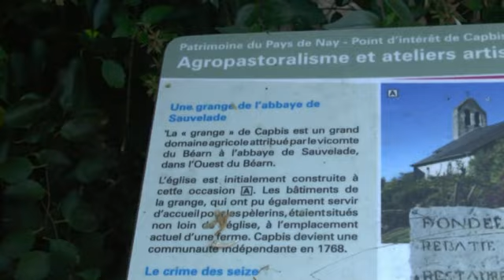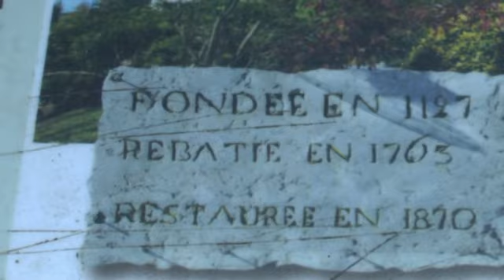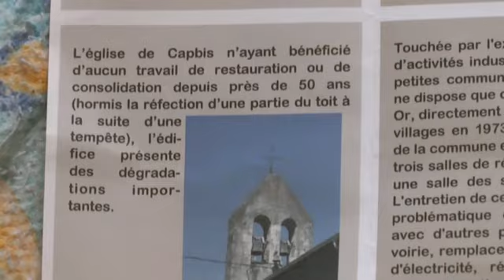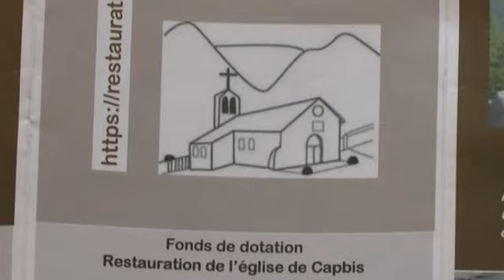LES W D D MICHOU NEWS 2 SEPTEMBRE 2018 CAPBIS MICHOU INTERVIEWE JEAN CLAUDE CRISTOBAL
Bonjour,
Venez Jean-claude CRISTOBAL nous parle de CAPBIS et de la mobilisation de ses 85 habitants pour proposer des animations et surtout pour restaurer la magnifique église de Capbis.
Le remercie pour son accueil.
voici des renseignements complémentaires :
Fonds de dotation Restauration de l'église de Capbis
3 chemin de l'école - Capbis
64800 Bruges-Capbis-Mifaget